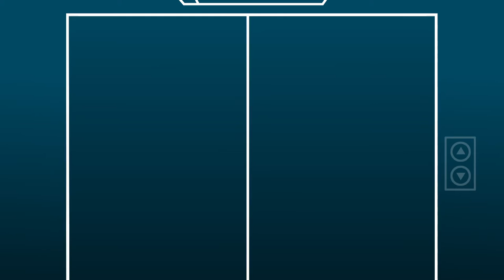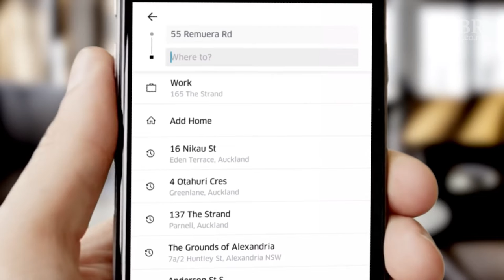How ACC chooses to compensate employees a germane question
DLA Piper partner Carl Blake speaks with Dita De Boni. There have been 11 million Covid vaccines given in New Zealand, and 1234 ‘vaccine injury’ claims accepted.